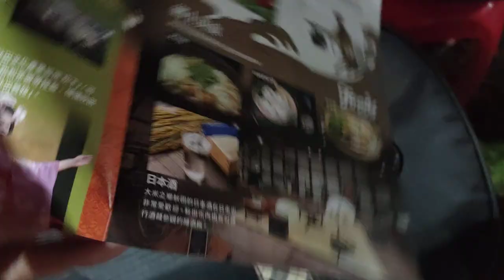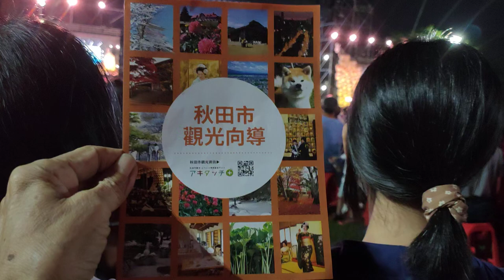VID20241007#日本#秋田#竿燈節 竿燈祭 民俗已有四百年歷史，自費來臺灣臺南新營表演#南瀛國際民俗藝術節#南瀛綠都心 公園_195709